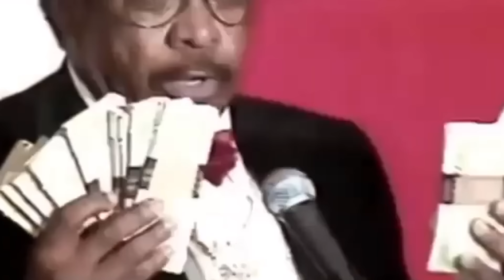Nawet Mike Tyson Się Go Bał!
„Uderza jak czołg, jak jakiś cholerny muł kopytem, ​​przepraszam za to wyrażenie, ale nie mogę inaczej” – Mike Tyson nie powstrzymywał emocji.